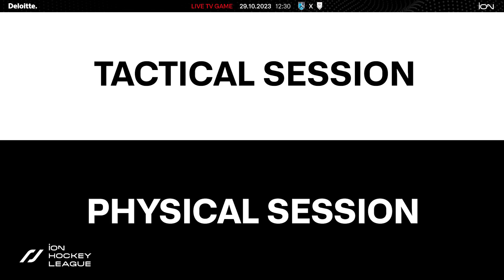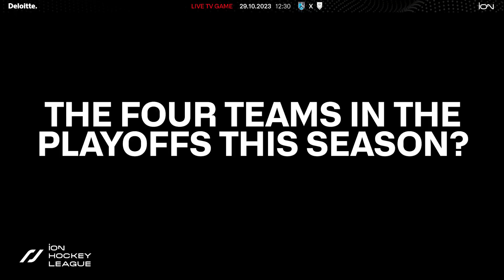Ion Hockey League Interview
Interview - Leon van Steerteghem  (Braxgata) before the Match Men of Braxgata vs. Victory in the ION Hockey League on Sunday October 29, 2023.